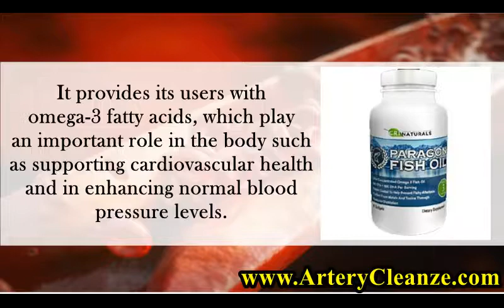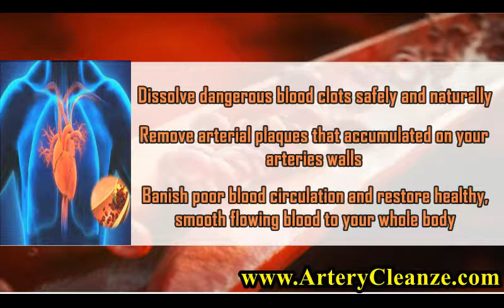Paragon Fish Oil Reviews, Does Paragon Fish Oil Work